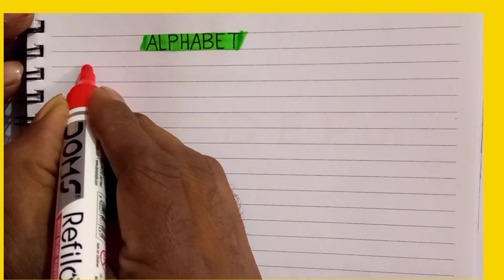Writing Alphabet Letters|ABC Alphabet Songs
Written according to the new Syllabus of all Cantonment Board and Public Schools, Model Schools, Mission Schools, Cadet Schools, Pre - cadet Schools, Kindergarten Schools, Tutorial Homes, and all Madrashas in Bangladesh for classes KG & ONE.
First Learning A B C D

 This video Teach children how to write the English alphabet.

YouTube thumbnails Credit: Canva